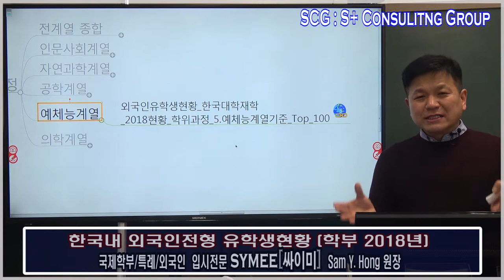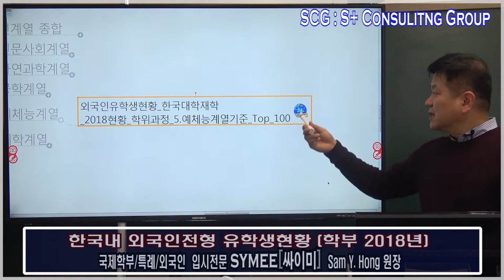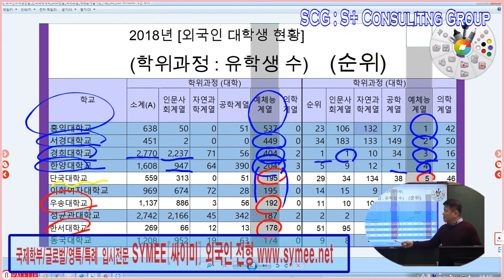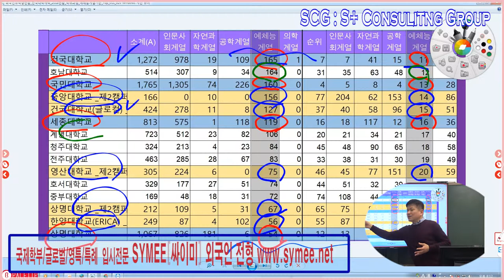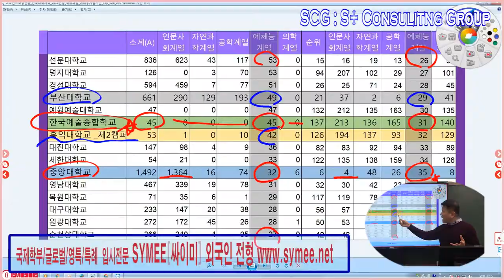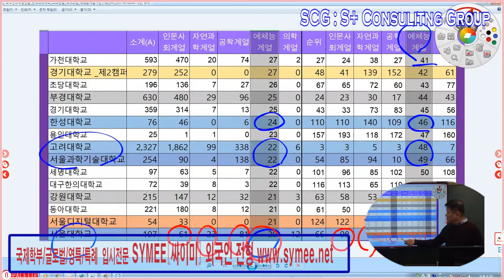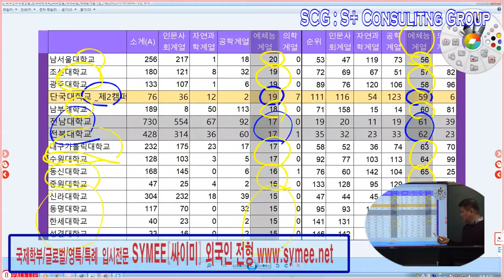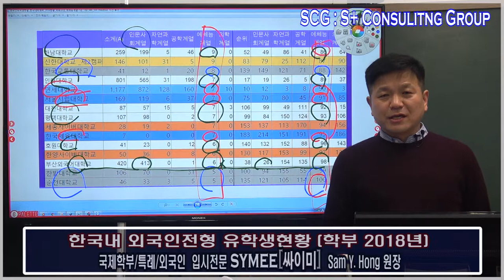Top 100 Korean Univs hosting Foreign Students (Art) 외국인수 랭킹100 한국대학-예술체육계열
외국인유학생현황_한국대학 학부재학_2018현황_학위과정 예체능계열 순위 Top 1위~100위

외국인유학생현황_한국대학_미술음악체육_Top 100개 대학 들:  Current Status of Foreign Students @Korean Univs Top 115 ( Dept. of Art Craft, Music and physical education )